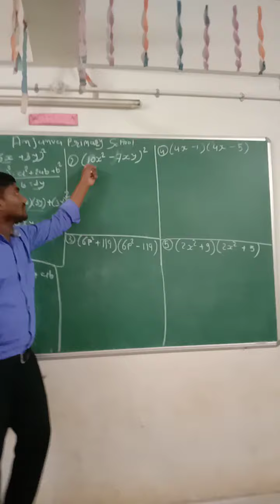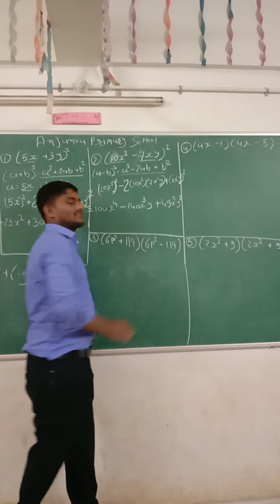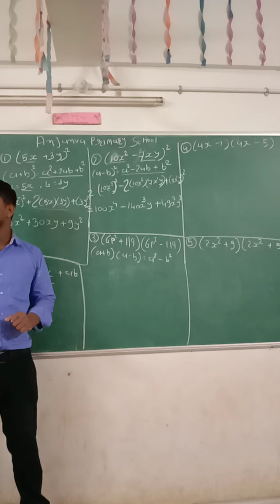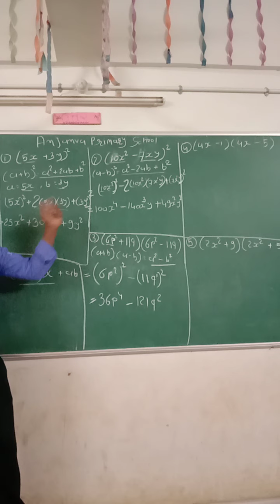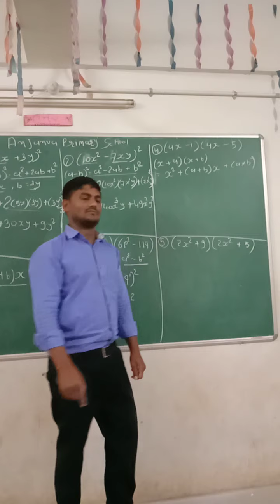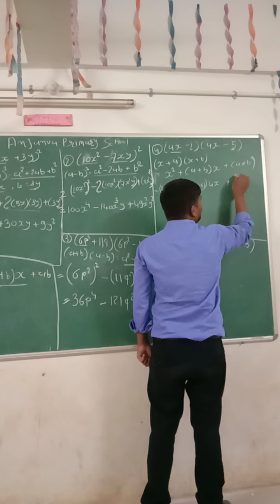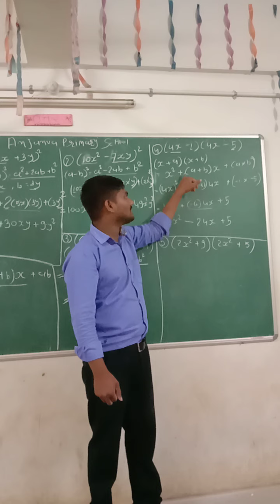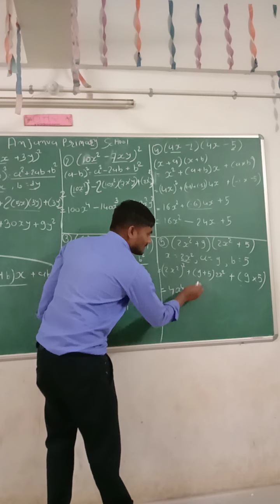બૈ જિક પદાવલી અને નીત્યાસમો / ભાગ 7/ NMMS 9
ANJANVA PRIMARY SCHOOL
ATUL MOHANBHAI VASAIYA